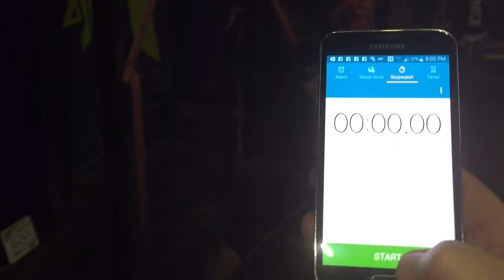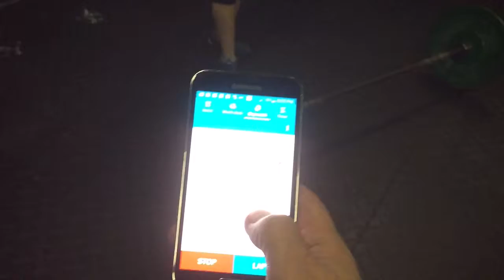Wodapolozza WOD qualifier